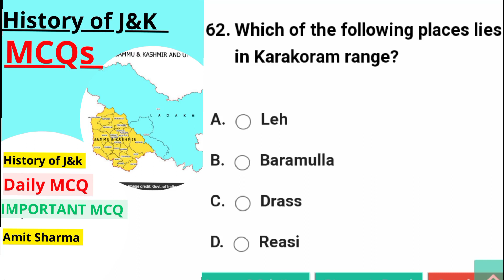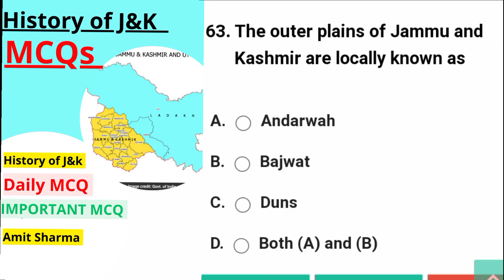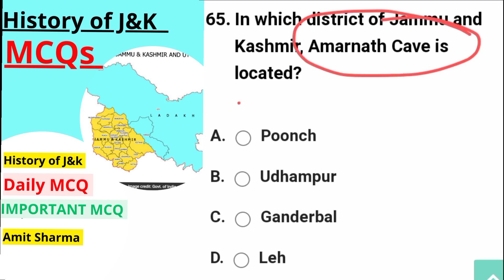MCQ on history of Jammu and Kashmir ! History of Jammu and Kashmir !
MCQ on history of Jammu and Kashmir
MCQ on history of Jammu
MCQ on history of Kashmir